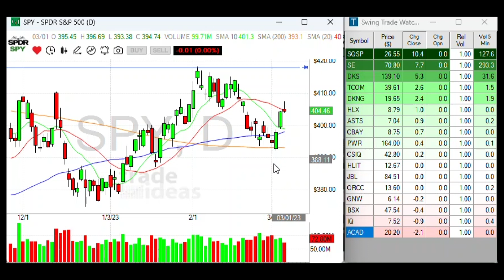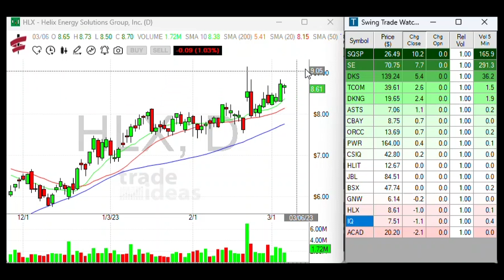Trade Ideas Traderz Eye w Andy L